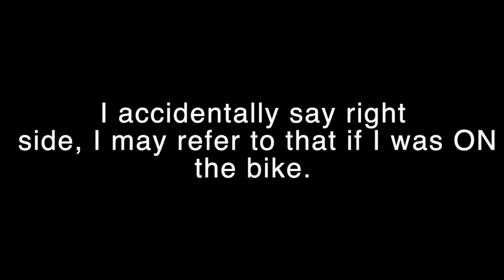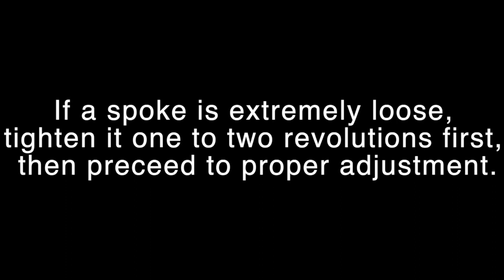Wheel Truing on the bike, lateral only (side to side) no truing stand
About-

Bike Teacher provides a complete hands-on bicycle mechanics repair and maintenance training for beginners, enthusiast, bike shops, race teams, bicycle clubs, businesses, and recreational. Receive a certificate and a certification.

 Located in the North Bay, San Jose California.